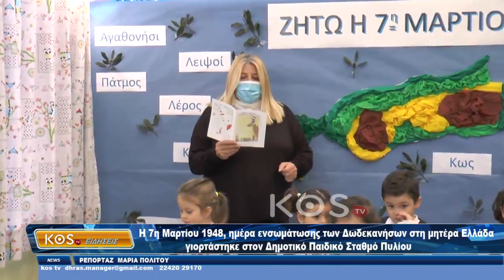Εορτασμός 7ης Μαρτίου ημέρα ενσωμάτωσης των Δωδεκανήσων στη μητέρα Ελλάδα στον Παιδικό σταθμό Πυλίου